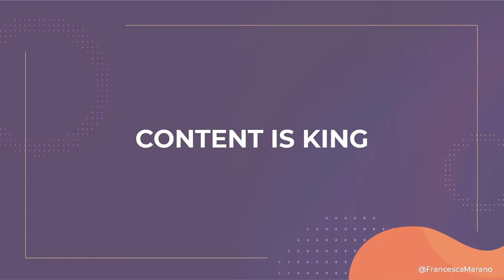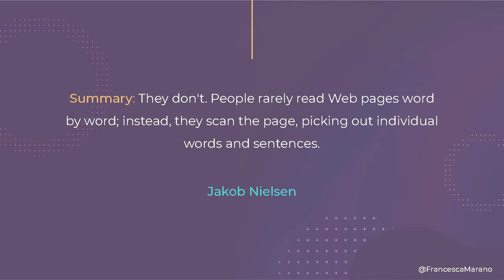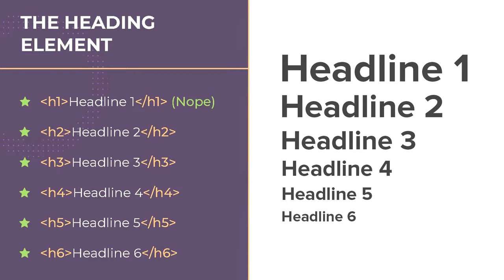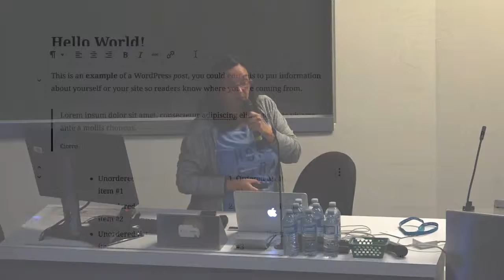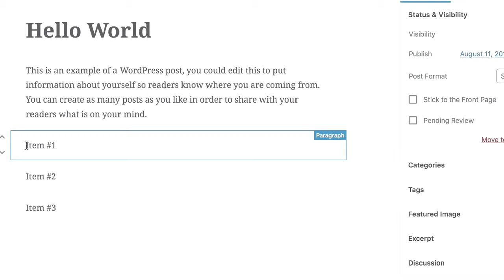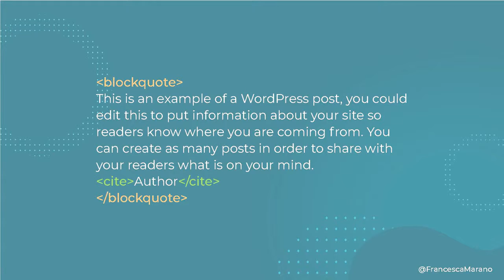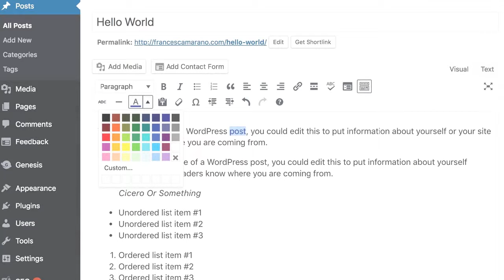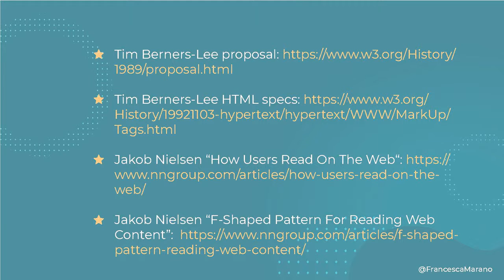Francesca Marano: How to Format Your Text to Help Your Readers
You press Enter and instead of a new line you get a new paragraph. You want to create a nested list and it just doesn’t look how you want it to. You pasted text from your word processor and its format is all wrong.
Formatting an article in WordPress can be boring and frustrating, but it’s a crucial step in writing for the web.
People read on screen differently than on paper and formatting the text will help them get to the end of it.
This talk will show you how to leverage the options available in WordPress and it will teach you how to fix some common problems with a few HTML tags.